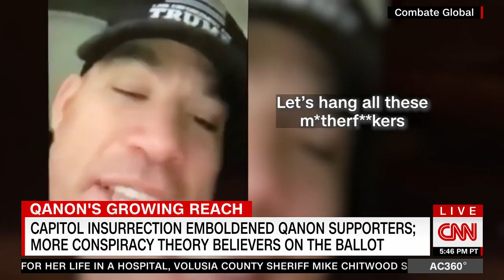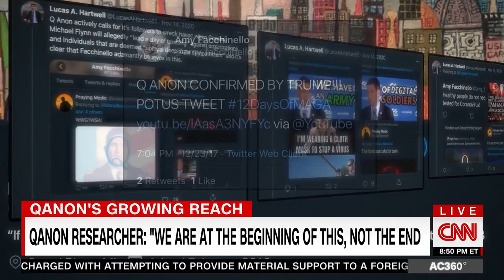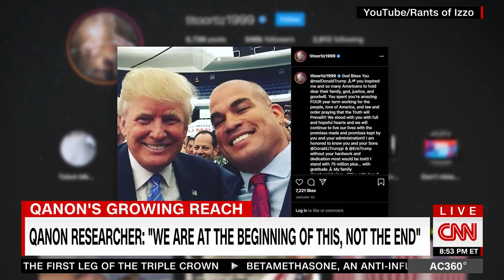CNN AC360 DANGEROUS Q NUTS NOT GOING AWAY ANYTIME SOON 06 02 2021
Q-NUTS VOTING FOR Q-NUTS???

NOTHING SURPRISES US ANYMORE...